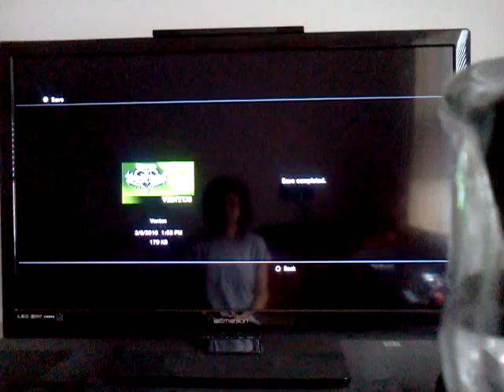Let's Play Kingdom Hearts Birth By Sleep Final Mix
This the boss that drive me insane in the next video.